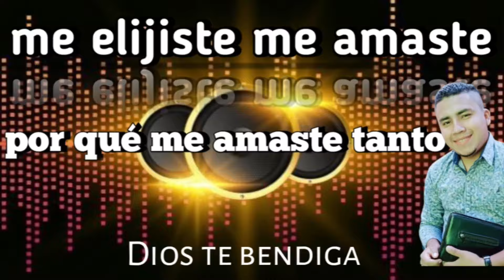me elijiste me amaste RUBEN AGUILAR OFICIAL